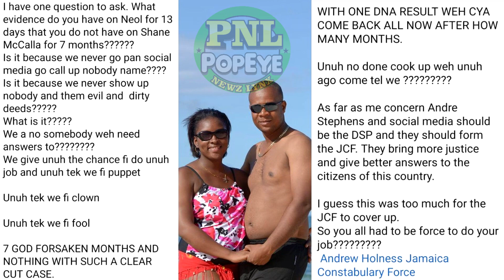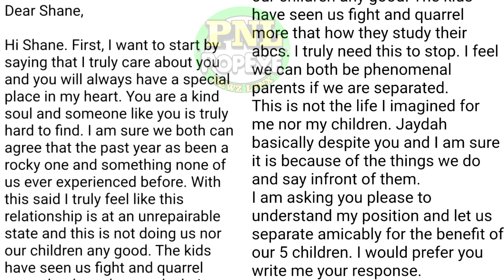PNL INTERVIEW! Chantal Blake McCalla's twin sister speaks - Is Shane McCalla being protected? (PNL)